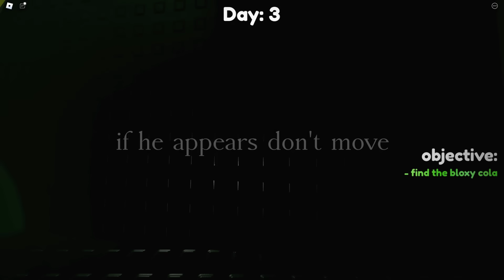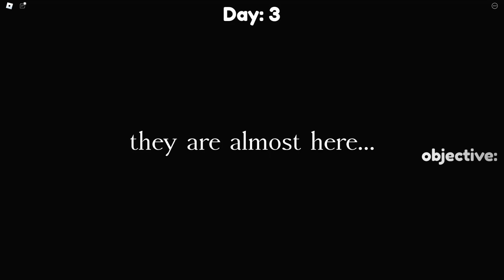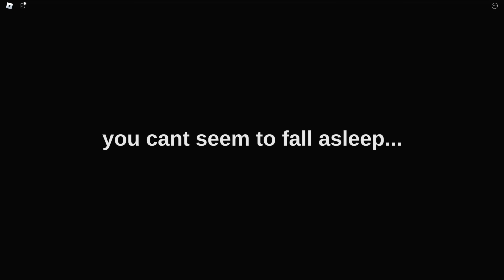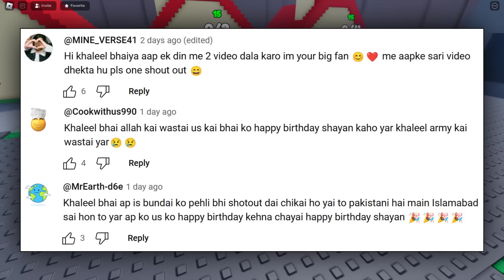Khaleel and Motu CANT SLEEP in Roblox 😴😴 Khaleel and Motu Gameplay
I am Khaleel Present : Insomnia Horror Gaming Commentary In Hindi Urdu Audio.
You can't seem to fall asleep... As the days go by weirder and weirder things start to happen in town.
Added New Ending
Added Graveyard
A ton of bug fixes
can you survive 5 days without sleep...? try alone or with friends and complete all the endings